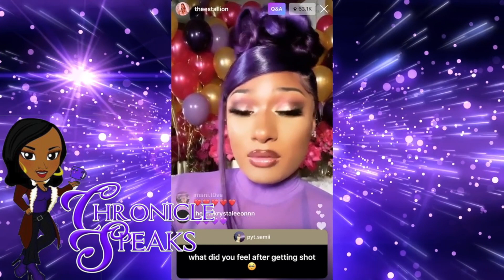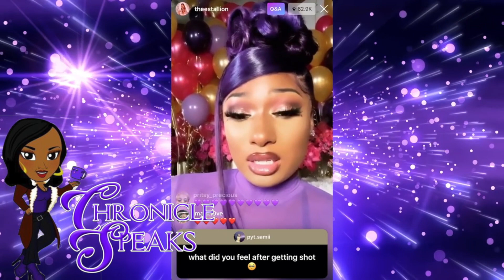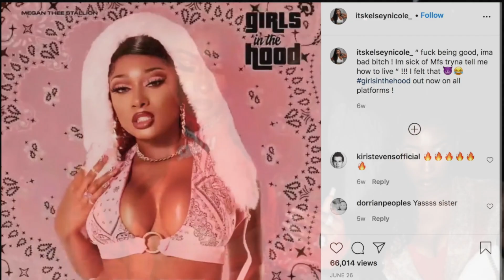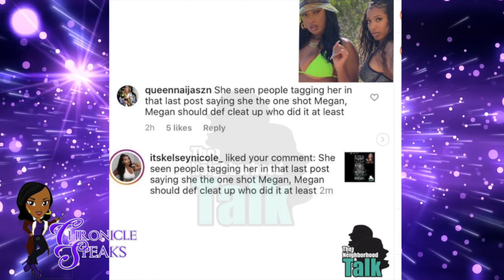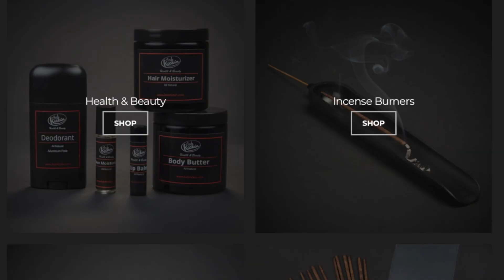Cardi B and Megan Thee Stallion SHOCK Fans With WAP Video| Megan BLAST Phony Friends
Megan Thee Stallion has had quite a year with both good and bad things happening to her. Megan is currently still recovering from a incident involving being shot in the foot. Megan has been quiet about exactly who tried to hurt her but being that her best friend Kelsey and rapper Tory Lanez were both in the car, one could only speculate that it was one of the two. Since Megan is being so hush hush about the situation, a lot of her friends have pointed the finger at her BFF Kelsey and Keylsey wants the record set straight immediately.

Also Megan and Cardi B premiered a new song and video called WAP last night. What are your thoughts?